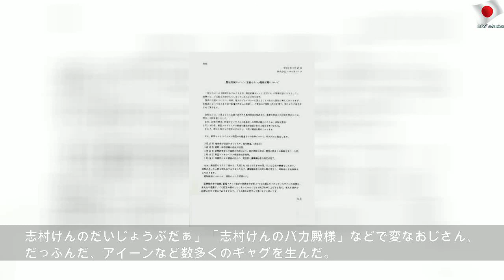志村けん、コロナ陽性で入院中と所属事務所が発表「入院・闘病を続けております」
2020年3月29日日曜日
志村けん、コロナ陽性で入院中と所属事務所が発表「入院・闘病を続けております」 | Different Week